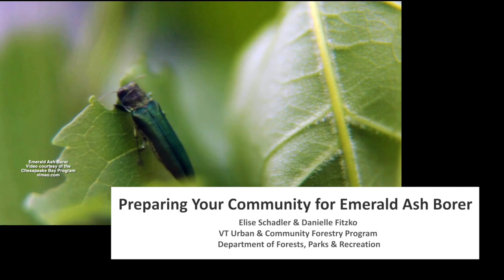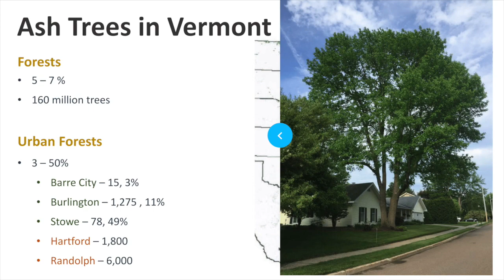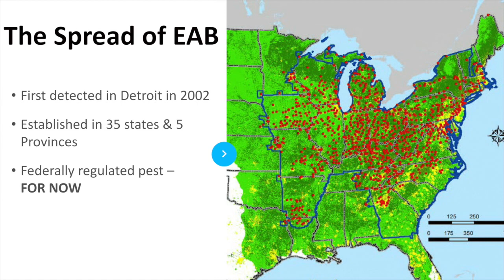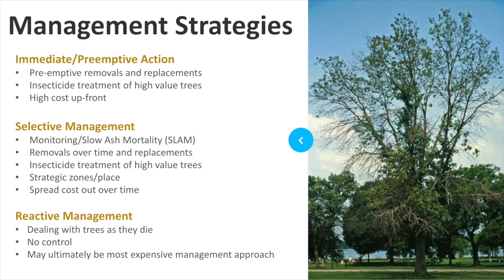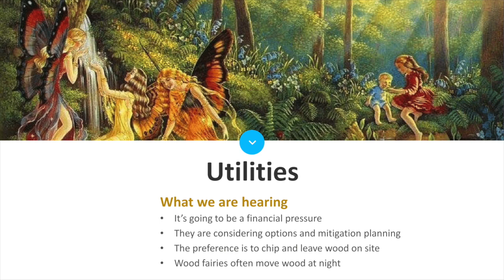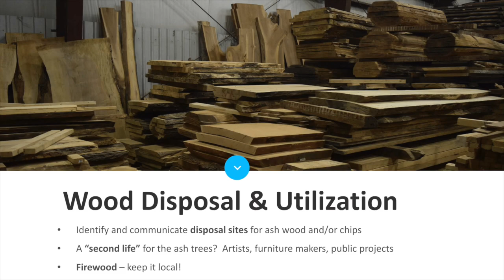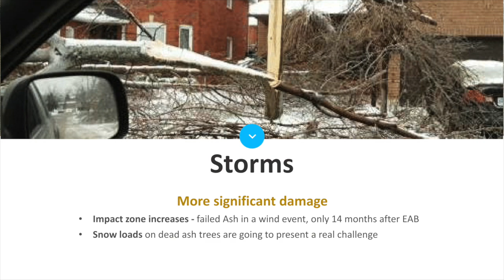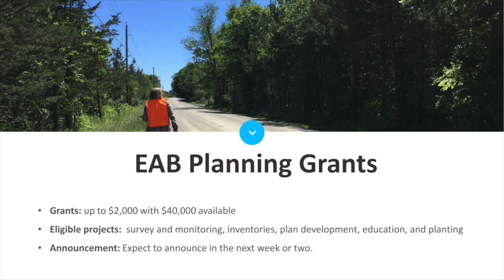Preparing Your Community for Emerald Ash Borer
The lecture is to help town governments prepare for the work ahead before the Emerald Ash Borer takes over Vermont.